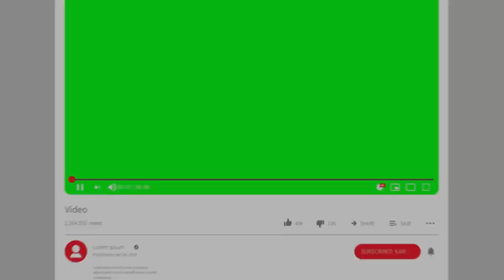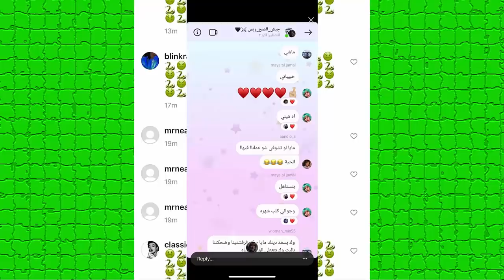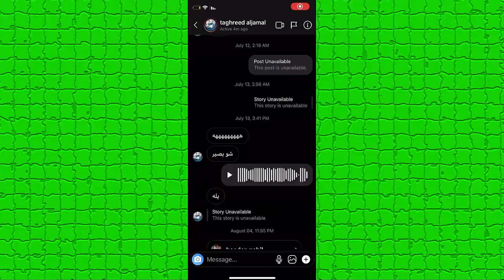اقوى فضيحة مايا الجمال وبيسان وامها وانس الشايب وحقيقة زواج جواني ومو فلوقز يحب نارين بيوتي ونور مار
مقطع محمد عاشور
ؤ#اسامة_مروة​​​​​ اسامة​​​​​
اصالة المالح
Music anasala
Alwan tube
Related
مملكة القصص
Related
Mo Vlogs
Ahmad Aburob
هلكني المرض !!
اغنية طول ما احنا سوا / اص
GreenMoon
ما عليك سوى الانتساب إلى هذه القناة للاستفادة من المزايا: